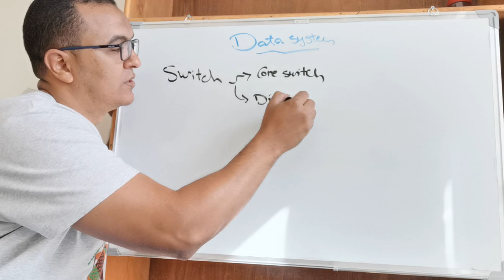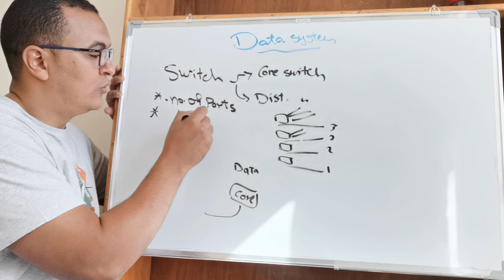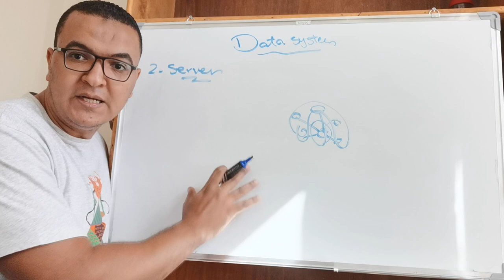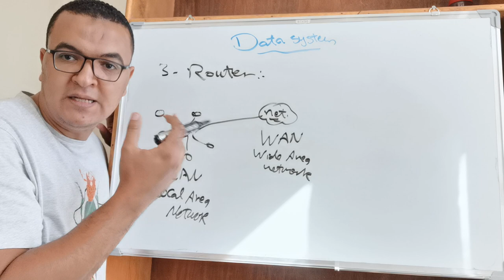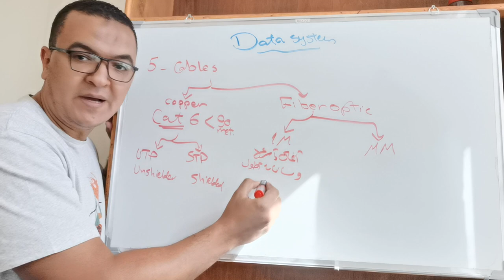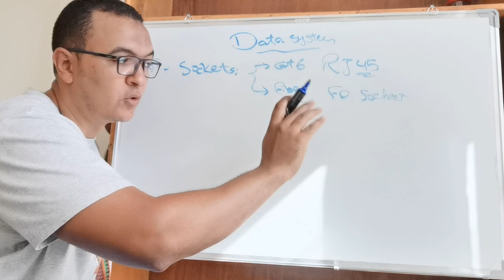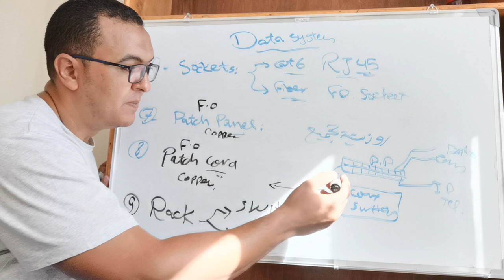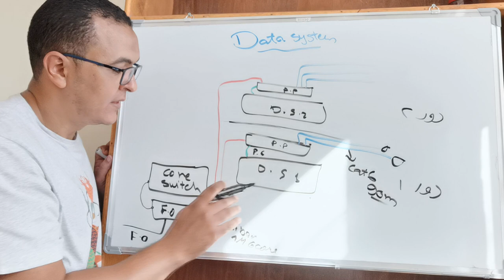Data System Component in 10 minutes